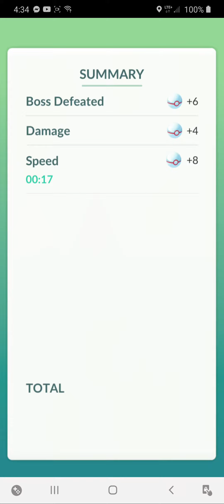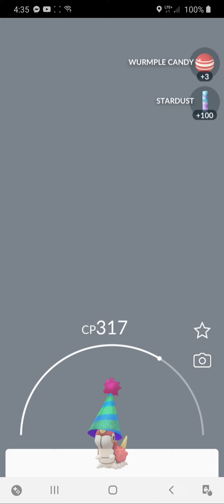2021 Hat Wurmple Raid In Pokemon Go (Cp317) - Danny the Man Parker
GOING FOR 100,000

Leasburg, Missouri
65535

Thanks